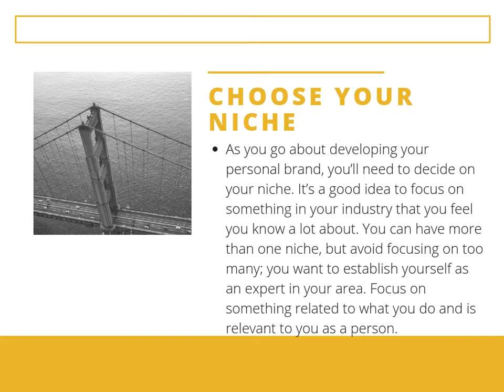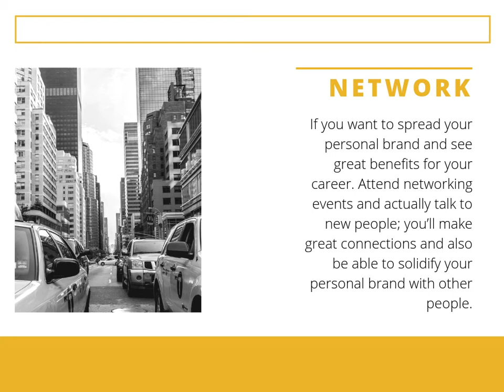6 Tips for Developing Your Personal Brand - Mark Cohen BCG Securities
If you’re a business professional, one of the best steps you can take for your career is developing a strong personal brand. A personal brand makes it clear where your interests lie and what your professional background is. When you’re looking for new career opportunities, it’ll be easy for potential employers to find you online or find other marks of your personal brand that indicate you’re a professional at what you do. As you develop your personal brand, it can help you determine what you’d like your career path to look like and how you want to present yourself to the business world.

Choose your niche

As you go about developing your personal brand, you’ll need to decide on your niche. It’s a good idea to focus on something in your industry that you feel you know a lot about. You can have more than one niche, but avoid focusing on too many; you want to establish yourself as an expert in your area. Focus on something related to what you do and is relevant to you as a person.

Be visible online

Many people do not want to have a strong online presence, but creating online profiles and websites is one of the best ways to quickly and securely develop a personal brand. As you get to know more people, some of them are going to look you up online. You want the first results to be positive ones related to you that you can control. By developing a strong online presence for your personal brand, you’re in control of what your personal brand looks like.

You might not think you’re good at writing, but even creating short, informative blog posts is better than nothing. Get a website domain in your name and utilize to share your expertise and experience. Write blogs about your industry or personal experiences you’ve had while working through your career.

Get experience

If you’re at the beginning of your career, you’re going to need to get as much experience as possible. This piece of advice does not mean you should switch jobs every six months; you can also get experience through volunteering, networking, and just offering skills or help to people you know.

Network

If you want to spread your personal brand and see great benefits for your career. Attend networking events and actually talk to new people; you’ll make great connections and also be able to solidify your personal brand with other people.

Share your uniqueness

Everyone is unique in their own way. If you’re looking to create a strong personal brand that draws people to it, you need to showcase why you’re unique. There are many people out there blogging and trying to create a brand online, but you need to show that you stand out from the rest by sharing what makes you different.